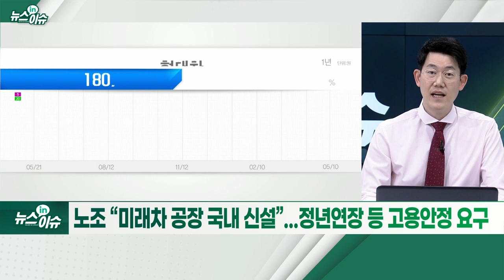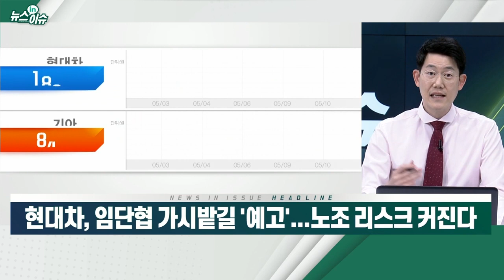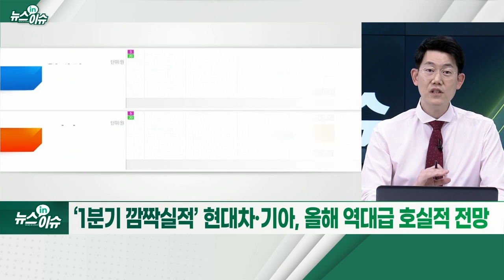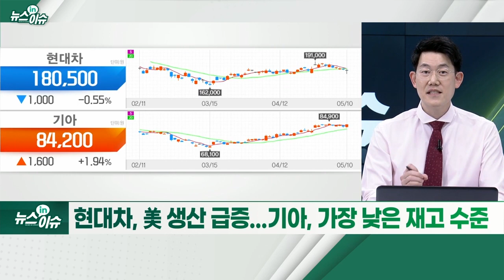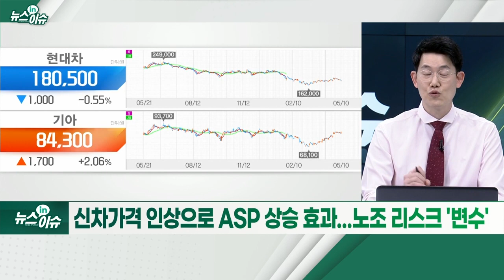현대차, 임단협 가시밭길 '예고'... 노조 리스크 커진다_뉴스IN이슈 (20220510)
현대차 노사, 임금협상 상견례... 기아와 ‘공동교섭’ 방침
- 기본급 16.5만 원 인상·순이익의 30% 성과급 지급 등 요구
- 파업 시 신차 출고난 악화... 생산손실로 인한 실적 타격 우려
- 노조 “미래차 공장 국내 신설”... 정년 연장 등 고용안정 요구

# 현대차, 美 조지아에 전기차공장 건설 발표 임박
- ‘1분기 깜짝 실적’ 현대차·기아, 올해 역대급 호실적 전망
- 원가 부담, 2분기 정점으로 안정화 전망... 환율도 우호적
- 현대차, 美 생산 급증... 기아, 가장 낮은 재고 수준
- 신차 가격 인상으로 ASP 상승 효과... 노조 리스크 '변수'